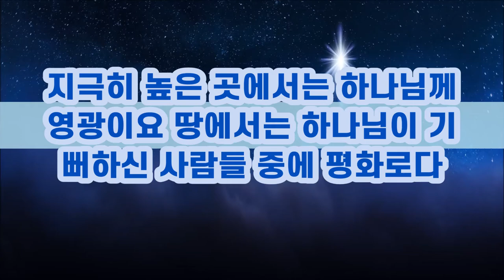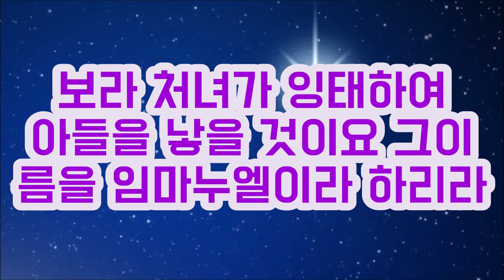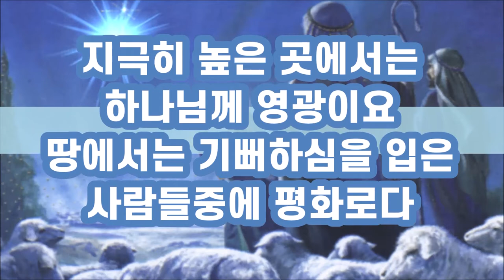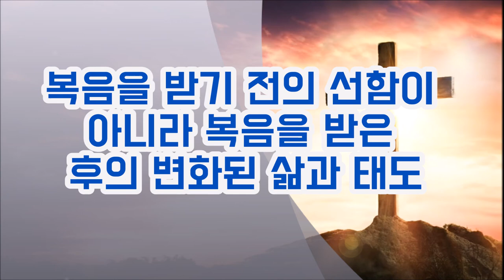베들레헴목자들의 증언(눅2:8-18) The testimony of the Bethlehem shepherds (Luke 2:8-18)/ 사막의 생수